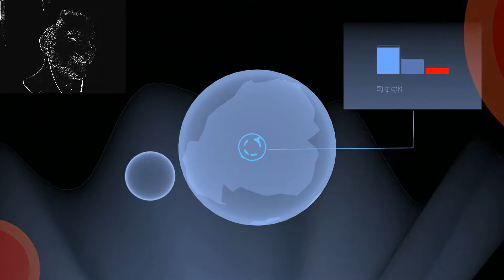forma.8 | Gameplay | Full HD 1920x1080 | Экшен Инди Приключенческая игра 2017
Привет вы на канале LF - Live Gaming Rus.
Созданный для веселья.
Здесь вы найдете смешные игровые видео, оригинальные комедийные скетчи, анимационные пародии и много других развлечений.
Мы вам благодарны. Спасибо вам.